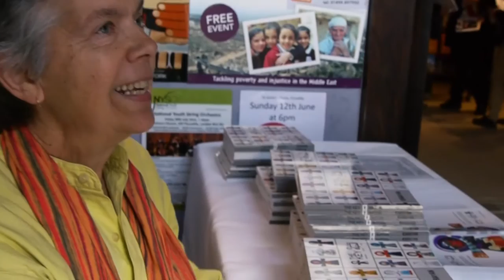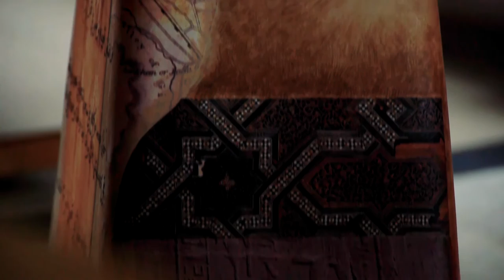The Key - 2016 Caravan of Art Exhibition - St James Church, Piccadilly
The launch of The Key 2016 CARAVAN Exhibition of ART at St James Church, Piccadilly.  THE KEY is a peace-building art exhibition running from - 16 June to 15 August, 2016.  The Exhibition features the Egyptian Ankh symbol to present a message of hope for a peaceful and tolerant world. See the work of 40 Egyptian, Middle Eastern and Western artists. The Ankh is the Egyptian hieroglyphic character seen as the oldest known symbol of pluralism, tolerance and harmony.  The exhibition opened in Cairo and is now at St James's Church, Piccadilly before moving to New York.